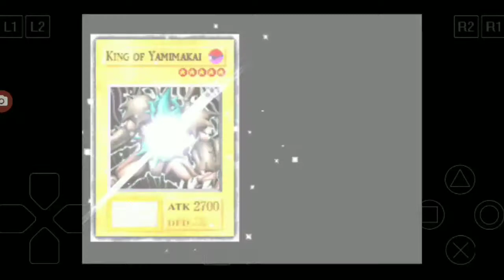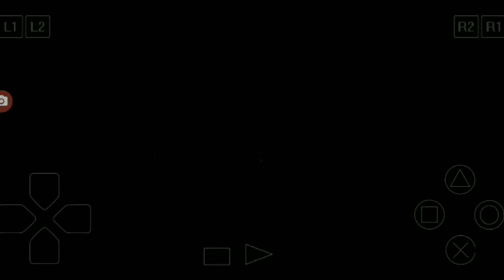Yu-Gi-Oh! Forbidden Memories Edition (KING MOD) - Farming With Solomon Muto Part#2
Editor Video By : @Sayhan_Sagufta23
Inspire Ideas : @Faisal Akbar